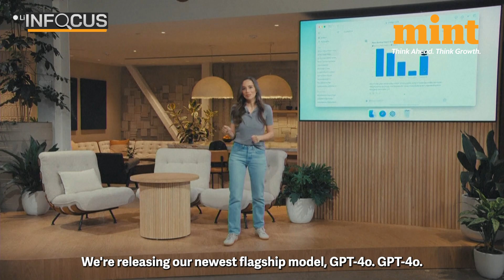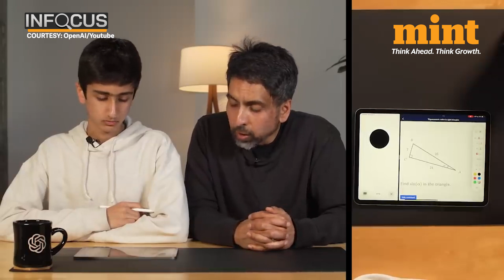GPT-4o’s Stunning Abilities: Can Tutor You, Translate, Be Your Eyes, Play Games, Decode Surroundings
GPT-4o’s Stunning Abilities: OpenAI has released a higher performing and even more human-like version of its AI tech which underpins its gen AI tool ChatGPT, with GPT-4o.
The best part? It's going to be free for all users - though of course paid users will have unlimited access to more features, and a more seamless experience with the chatbot
This came just a day before Google was expected to make announcements related to its own AI tool which competes with ChatGPT head on
Watch!